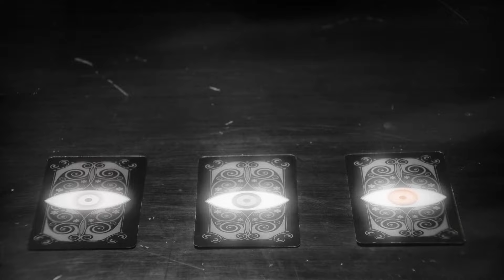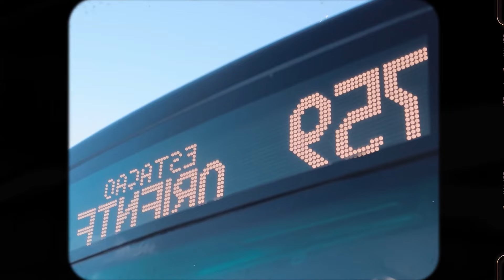BEST SUMMER SONGS - DEEP HOUSE MIX - Ivy Tones - We Are The People, Otilia - Tres Amores Brea Remi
BEST SUMMER SONGS - DEEP HOUSE MIX - Ivy Tones - We Are The People, Otilia - Tres Amores Brea Remix Shakira similar voice , Lemon Dya - 221
Cu-Sutele Playlist Mix made with Love by  Youtube Music Channel:
00:00:10  |  01. Ivy Tones - We Are The People
00:03:39 | 02. Otilia - Tres Amores Brea Remix Shakira similar voice
00:06:58  |  03. Lemon Dya - Dance Monkey
00:09:41 | 04. Ariana Bell - Reliable
00:12:33 | 05. Andrea - Soledad R-CHY Remix
00:15:38 | 06. Otilia - Dimelo papito (Baga Banini remix)

Welcome to our curated selection of the hottest international hits, with hottest girls featuring chart-toppers like 'Ivy Tones We Are The People' and 'Otilia Tres Amores Brea Remix Shakira similar voice Dive into the electrifying world of mega hits, fereign music, english music, spanish music, where every track is a journey through the latest in global pop sensations. Whether you're cruising down the street, hitting the books, or simply unwinding, our foreign music playlist promises to elevate your mood with best beats and captivating melodies. From the pulsating rhythms of 'Dance Monkey' to the irresistible charm of 'Reliable )', our collection spans genres and styles, ensuring there's something for every taste. Explore the dynamic fusion of pop, dance, and electronic sounds that define the contemporary music scene. Get ready to groove to the sounds of today's top 40 hits, perfect for any occasion, whether it's a night out on the town or a day at the beach. Immerse yourself in the ultimate playlist experience, designed to keep you moving and grooving from start to finish.

 This is a official artistic music video with the purpose to explore the captivating beauty of our world through the lens of our talented and beautiful models and the creative direction of John Johnson, Michael Brown, Matthew Garcia. In this visually stunning presentation, our girls models are Zoe Lewis, Sophia Jones, Chloe Jackson, Ava Williams, Aria Clark, elegantly showcase the allure of various breathtaking locations worldwide.